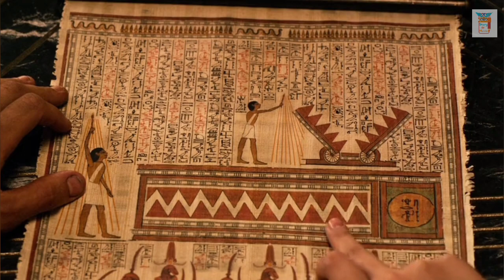Gods Of Egypt (2016) Movie Explained In Hindi/Summary In Hindi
The Channel